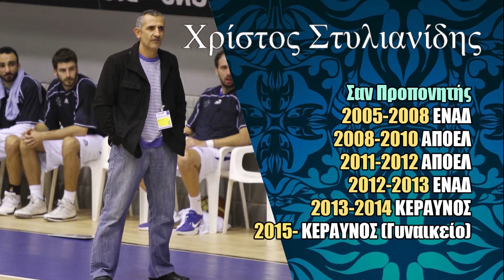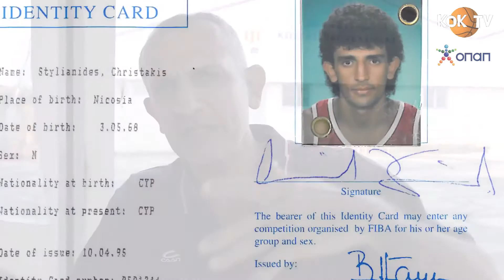Legend Stories: Χρίστος Στυλιανίδης (Μέρος Β)